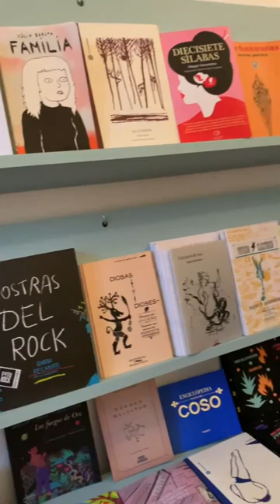Microgaleria de arte en Villa Crespo, Buenos Aires